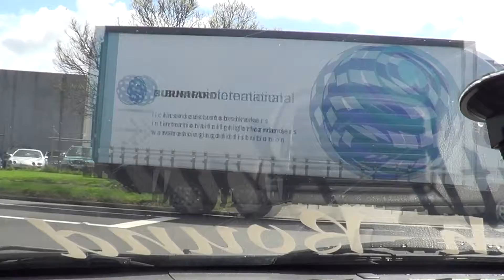SOMEONE CALL NOISE CONTROL!!!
Sup2 guys got let off work early thought il show you guys george's loud asf eg civic.

just a slow 1 & 2nd gear pull nothing over the limit.